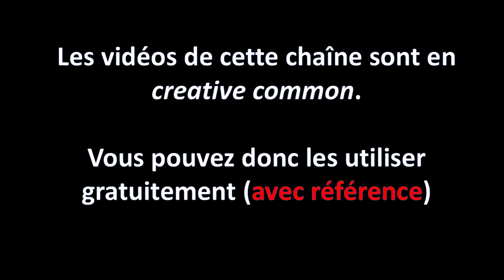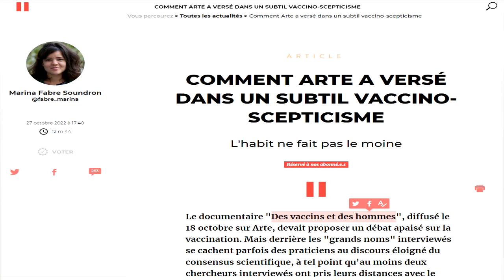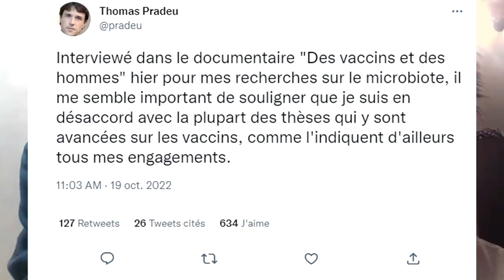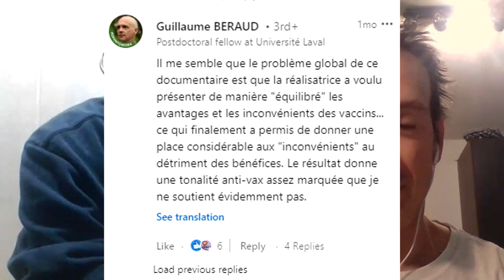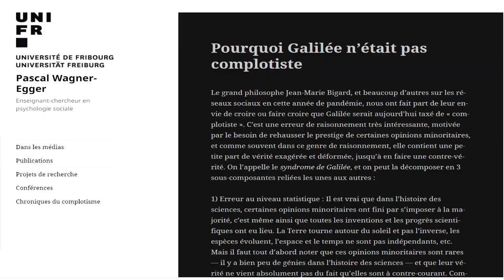Debunk: des vaccins et des hommes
Le 18 octobre 2022 les chaînes Arte et RTS1 (en Suisse) ont publié un documentaire qui, sans être pleinement complotiste, en a le goût et l'odeur. C'est très subtil et difficilement détectable pour les non-avertis. Notamment les biais de sélection.

Avec le pharmacien et spécialiste du débunkage des fadaises tenus sur les vaccins nous analysons rapidement ce reportage. Un débunkage plus approfondi est prévu. Mais pas par moi. Par d'autres.

On notera que ce documentaire a été supprimé de la plateforme Youtube.

Quelques sources:
1/ Oh! Mais c'est trop cool:

❤ Les mécènes LSP:
- Récurrents: Christophe, Globz38, Sword, Robottino
- Nouveaux: Emilien, Laurent R, John3, Ivrael, Bob, Nt, Rikho